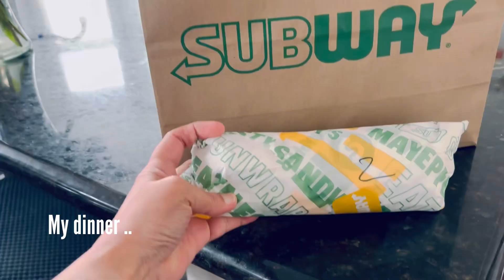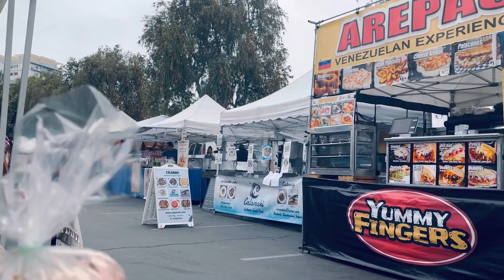realistic A DAY IN A LIFE OF A SINGLE SOLO LIFE IN AMERICA | INTROVERT’s Life | PRODUCTIVE at Home